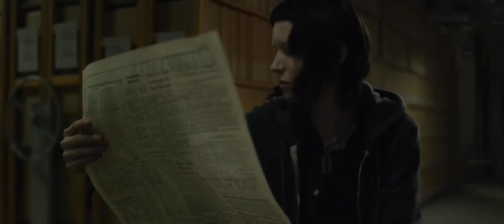Lisbeth Salander Edit - Bury - bug’s edits ☆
She is so badass
Edited by me ( *-* )
Film: The Girl With The Dragon Tattoo
Song: Bury (slowed)
This movie and song are not owned by me, I only edit them together for artistic purposes.